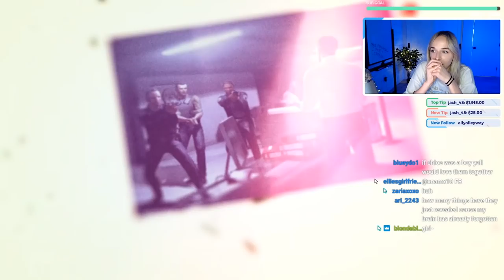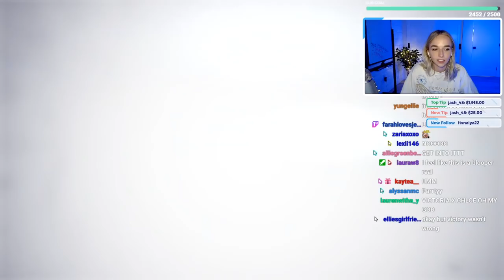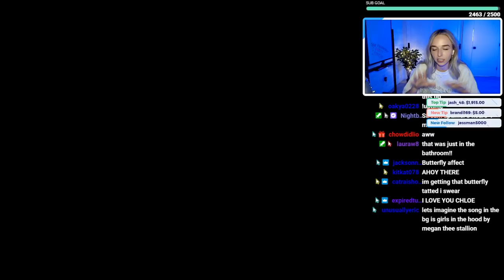playing LIFE IS STRANGE - THE FINALE (pt 2)